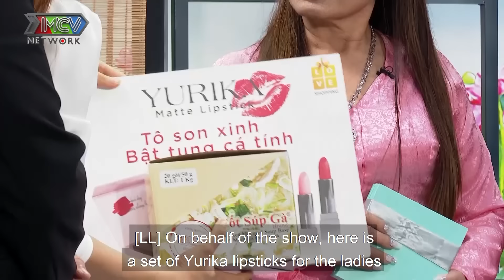Mẹ Chồng ĐẠI GIA Trùng Tu VÒNG 1 Con Dâu, Treo Thưởng 1 TỶ RƯỠI 1 Đứa Cháu Nội🤣Mẹ Chồng Nàng Dâu 293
Mẹ Chồng Nàng Dâu tập 293 FULL phát sóng mới nhất ngày 04/09/2022 sẽ cùng MC Quyền Linh và Ngọc Lan sẽ gặp gỡ và trò chuyện cùng mẹ chồng nàng dâu vô cùng dễ thương.
Họ là ai? Câu chuyện giữa 'mẹ chồng - nàng dâu' của họ như thế nào?
Mời quí vị đón xem nhé!

📺 GIỚI THIỆU CHƯƠNG TRÌNH:
MẸ CHỒNG – NÀNG DÂU là nơi để bàn luận, chia sẻ thẳng thắn về mối quan hệ giữa mẹ chồng – con dâu với những câu chuyện thật, đôi khi là dở khóc dở cười.
Chương trình với sự dẫn dắt đầy kinh nghiệm của nghệ sĩ Quyền Linh kết hợp cùng diễn viên Hồ Bích Trâm hứa hẹn mang đến làn gió mới cùng những màu sắc, góc nhìn độc đáo về mối quan hệ mẹ chồng - nàng dâu.
Trước sự chia sẻ hết sức chân thành của Quyền Linh - Hồ Bích Trâm, các cặp mẹ chồng – con dâu có thể trút hết nỗi lòng, nhận được những lời khuyên bổ ích, để sau đó hiểu nhau hơn, xích lại gần nhau hơn.

🔔 KHUNG GIỜ PHÁT SÓNG:
+ 17H45 Chủ Nhật hằng tuần trên kênh HTV9
+ 18H00 Chủ Nhật hằng tuần trên kênh youtube MCVMedia